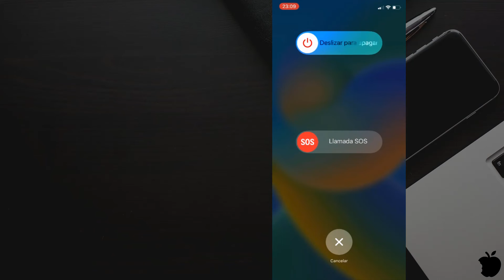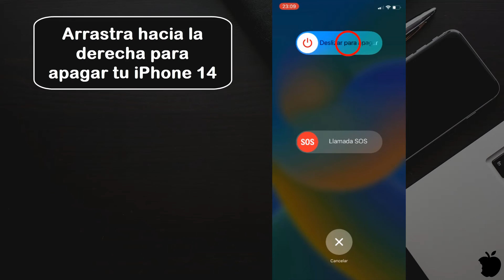Como apagar un iPhone 14 o como apagar mi iPhone 14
Apple lanzó recientemente su última serie de iPhone 14 en modo de compra y los dispositivos han sido bastante bien recibidos. Los últimos modelos vienen con nuevas características, incluyendo los modelos iPhone 14 Pro en modo de compra. Además de las características de software, los nuevos modelos "Pro" también traen varios cambios de diseño. Si es tu primer iPhone o simplemente quieres estar seguro, te mostramos cómo apagar y encender los nuevos modelos de iPhone 14 y iPhone 14 Pro. Desplázate hacia abajo para leer más detalles sobre el tema.
Así se sabe Como apagar un iPhone 14  siguiendo estos sencillos pasos:
Método 1:
1-Pulsa Ajustes
2-Deslizar hacia abajo
3-Toca General
4-Deslizar hacia abajo
5-Toca Apagar
6-Arrastra hacia la derecha para apagar tu iPhone 14
Método 2:
Mantén pulsado el botón lateral y el botón para subir el volumen o bajar el volumen hasta que aparezca la barra deslizadora. Arrastra la barra deslizante para apagar tu iPhone 14 completamente

Ficha técnica del Apple iPhone 14
IPHONE 14

PANTALLA

OLED Retina 6.1"
2.532 x 1.170 píxeles, Super Retina XDR, 19.5:9
460ppp
True-tone, 60 Hz

PROCESADOR

Apple A15

ALMACENAMIENTO

128 / 256 / 512 GB

MEMORIA RAM

6 GB

146,7 mm x 71,5 mm x 7,6mm
173g

SOFTWARE

iOS 16

CÁMARAS TRASERAS

Principal: 12MP, f/1.6, OIS, QuadLED flash
Secundaria gran angular: 12MP, f/2.4
Vídeo: 4K Dolby Vision, 1080p/240fps, HDR, modo cinemático

CÁMARA FRONTAL

12MP, f/1,9, TOF 3D, slow-motion, AF

BATERÍA

Carga rápida 18W e inalámbrica MagSafe 15W
Conexión Lightning

OTROS

WiFi 6, 5G, BT 5.2, NFC, GPS, dualSIM, eSIM, altavoces estéreo Dolby Atmos, reconocimiento facial, resistencia al agua IP68

PRECIO